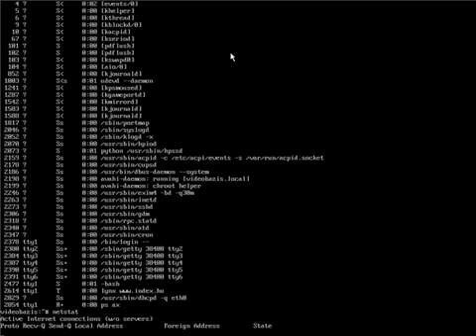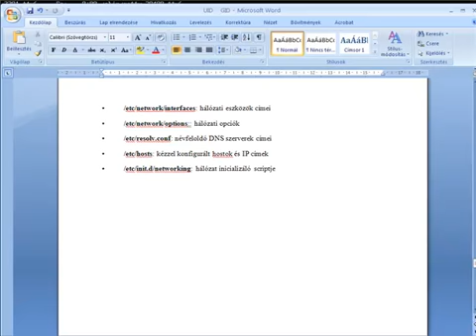Linux_rendszergazda_oktatóvideók.mp4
Linux rendszergazda alap 2.részének oktatóvideók egyik részletét láthatod itt. Ha a teljes anyagra kíváncsi vagy, látogass el a oldalra.